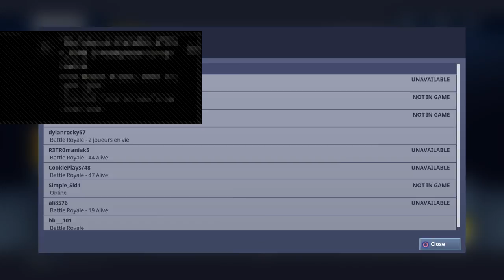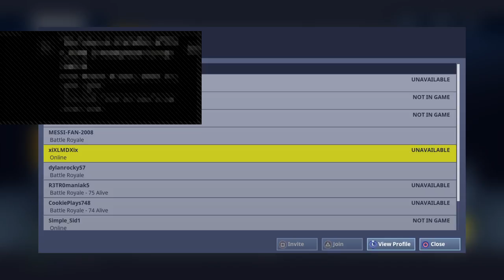Trying to get victory royal| Fortnite battle royal w/ Brogan #4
HI guys i am the_iquiptking and I upload daily minecraft videos and Watch_Dogs and GTA5 HOPE YOU GUYS LIKE MY CHANNEL AND REMEMBER I LOVE ALL YOU GUYS